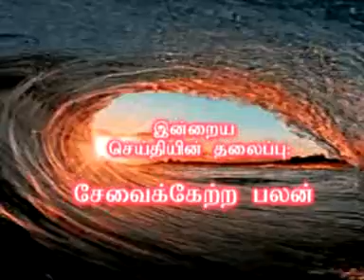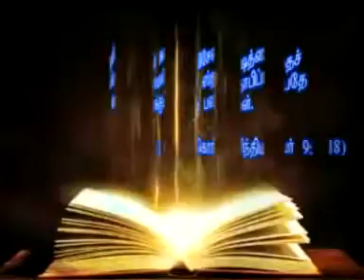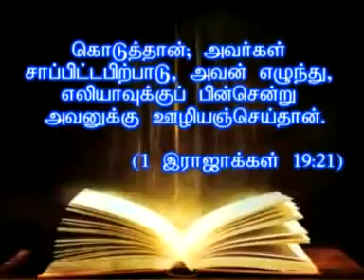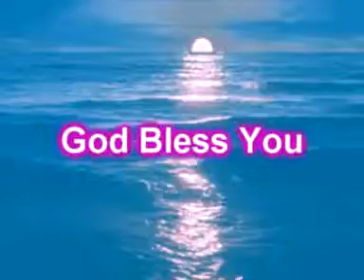CGA Church - Sevaikketra Palan - Tamil Message